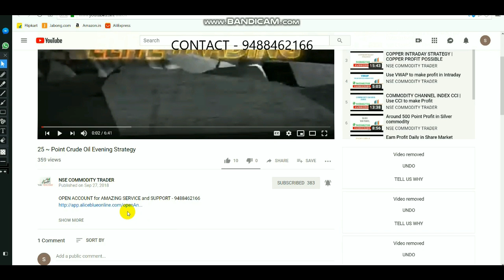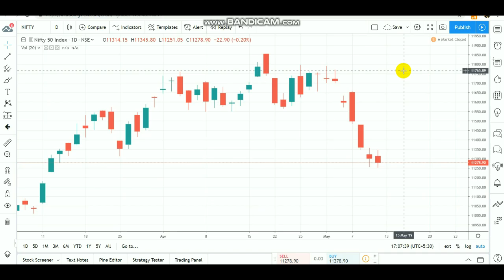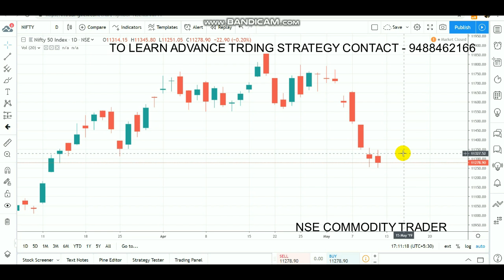NIFTY INTRADAY LEVEL | EQUITY BEARISH WEEK May 13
Open account BY CLICK LINK - 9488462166